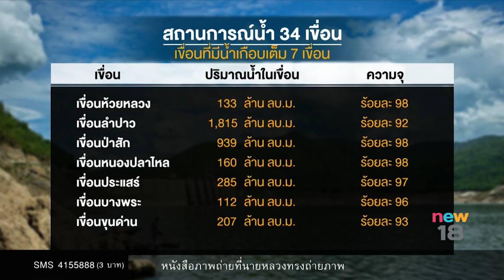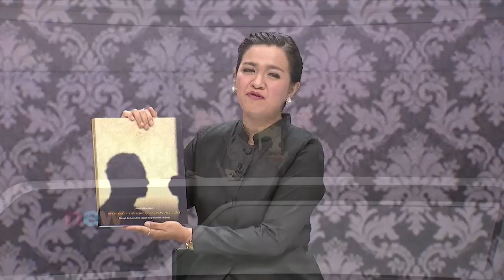นิวข่าวเที่ยง ช่วงที่ 2 | 18 ต.ค.60 | new18